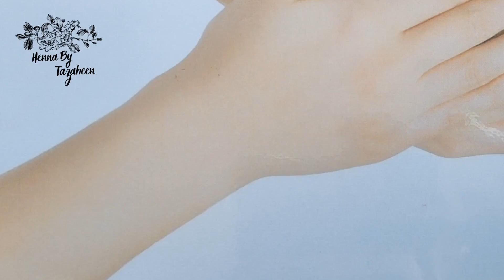Beautiful Back Hand Mehndi Design||2021/2022.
Assalamuwalaikum, ...hope this was helpful for all the mehndi /henna lovers out there... 😍🤭If you like watching my tutorials. do like, share, comment and don't forget to subscribe to my channel and also dont forget to press the bell icon🔔 for latest video updates 💃🏼💃🏼💃🏼

Henna Flower Tutorials

mehandi,
mehndi design,
arabic mehndi,
mehndi party,
mehndi wedding party,
bridal mehndi in,
traditional mehndi,
mehndi for bride,
indian design mehndi design,
bridal mehndi wedding,
mehndi or mehendi,
arabic henna,
mehndi designs different,